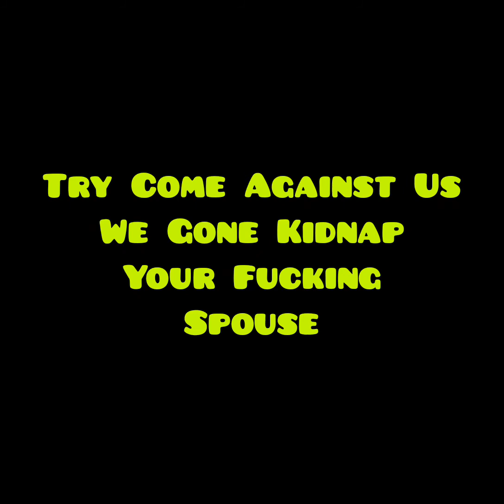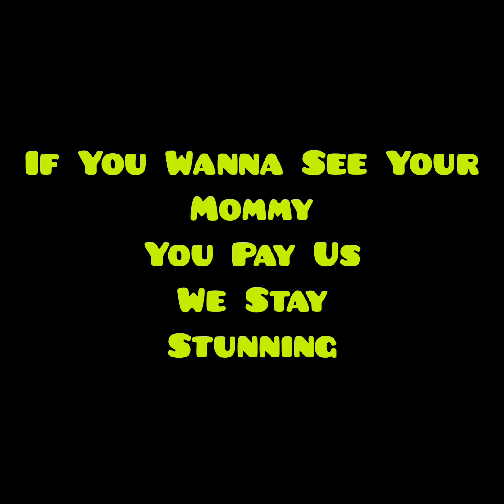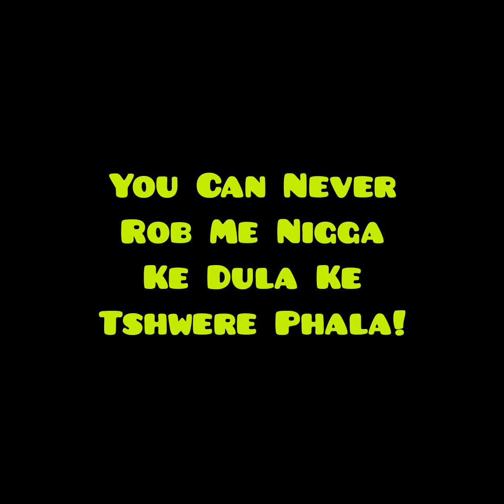Cresspo Castellano™ - Crack House (Official Video Lyrics) (Prod. By ADHD™)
GHOSTELLANO TV™
Presents

OFFICIAL VIDEO LYRICS:
Crack House It's A Song On The Most Credible Street Accredited Project Mainly Focused On Pushing Weight On The Streets To Supply The Demand Of Fenes. It's The 5th Song From The 14th SONG Project.

It's Produced By The In House Producer Of An Independent Label Founded By: CRESSPO CASTELLANO ™. GSEMGWorldWide ™ (Pty. Ltd): GOON SQUAD EMPIRE MUSIC GROUP ™. Published & Distribution By: CARTEL MEDIA GROUP AFRIKA COMMUNICATIONS ™ (Pty. Ltd).

This Is The Official Video Containing The Lyrics Of Crack House & Plain Lyrics Are Available On Genius & The Song Is Available For Downloads On Variety Music Stores And Streaming On SoundCloud & ReverbNation.

Cresspo Castellano